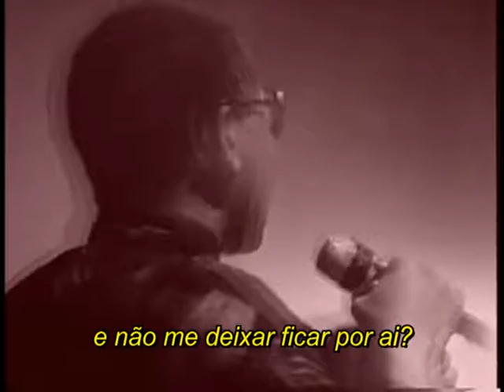Earth Wind Fire After The Love is Gone TRADUZIDO